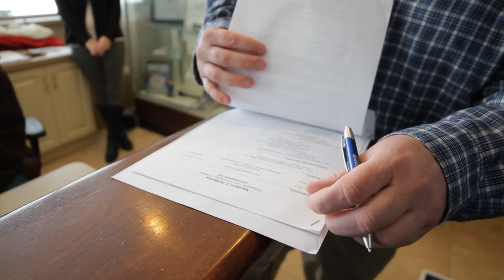Return Of LI Sounder